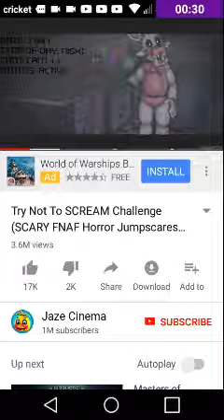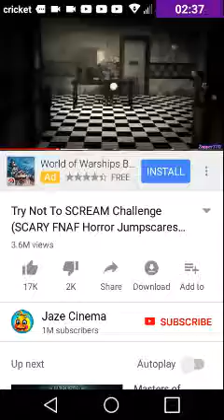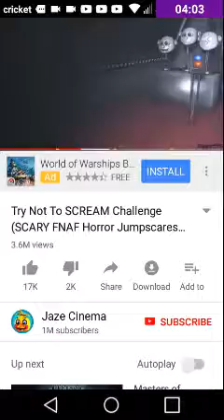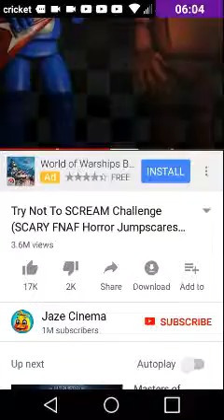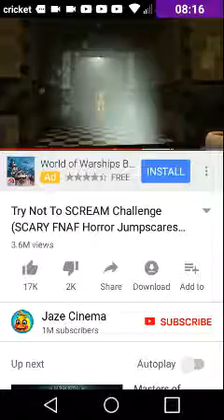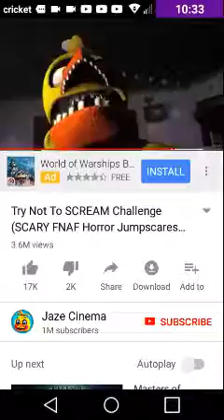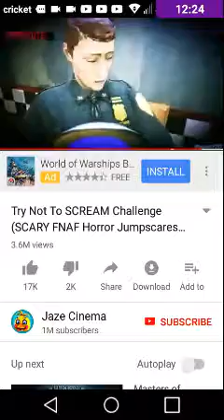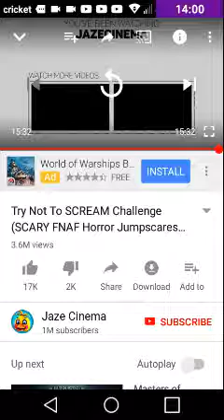Foxy watchs don't scream at all